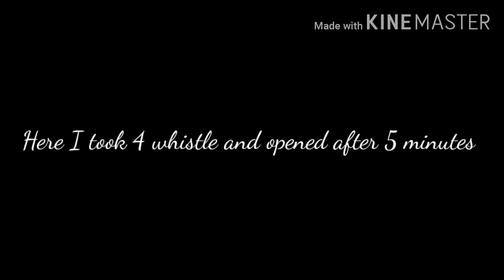Ladies World |Episode 13 |Masala beef |Kerala Style beef |Easy Beef recepie |how to make Beef Roast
Ladies World # fun food # Travel # health # beauty# my experiments for receipes ...
Ingredients
Meat 1kg
Cinnamon 2 small stick
Cloves 6
Cardamom 4
Dry chilly 2
Mace a small
Star Anise 1
Cumin 1 Ttspn
Coriander seed 1 tbsp
Fennel 1.5 tbsp

Red chilly powder 2tbsp
Turmeric powder 1tspn

Curry leaves
Coconut oil
Salt
Ginger garlic paste 1 tbsp